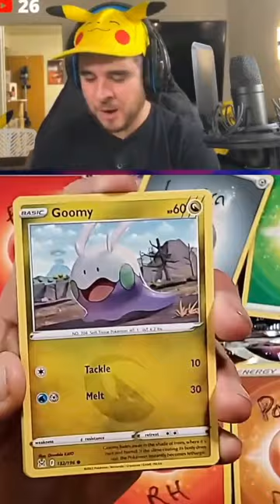Crimped Chimp Comes to Play | Lost Origin Pokemon Pack Opening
This poor Aipom didn't stand a chance at the factory!

As always...much love from Ian with Ian! Schoolboy Salute! 👉🏼✌🏼🌹❤️‍🔥🥰

📦 Got mail to send us? Here our address:
Ian with Ian
591 Telegraph Canyon Rd Unit 576

Feel free to send me other ideas in ways you'd like to contribute to the channel! THANK YOU!!

❤️💜💚💙💖 Thank you for your support! We greatly appreciate you!